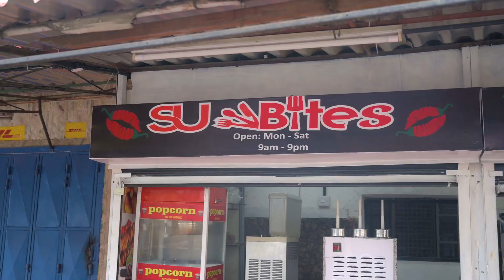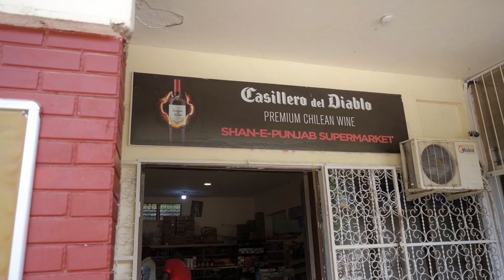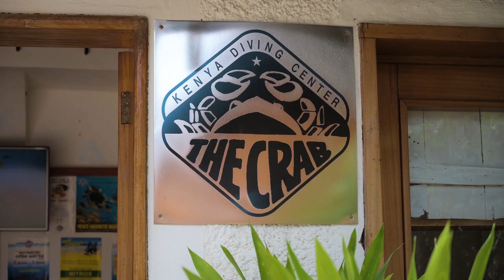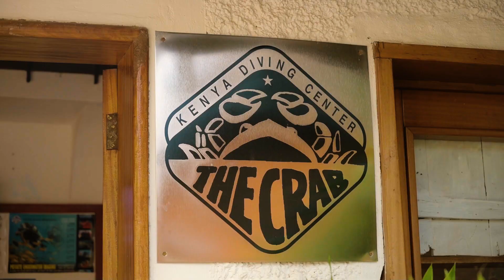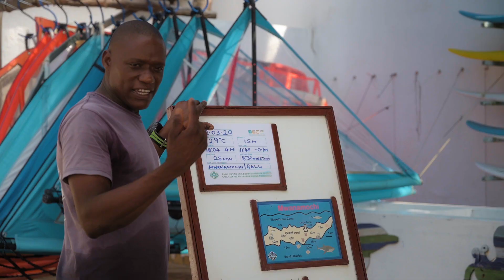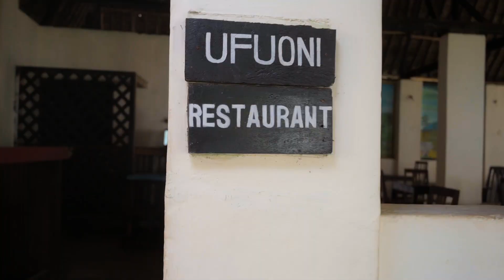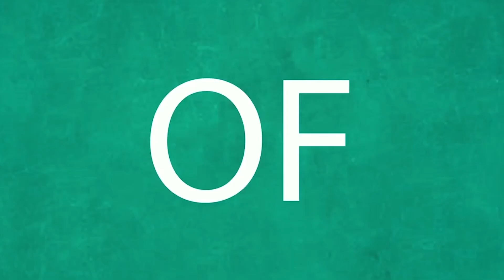CAMPING & DIVING IN DIANI, KENYA - Was this a Good Idea?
Definitely one of the best things to do here when travelling to Diani, Kenya!

In this video, we did something that not many people really know about when travelling Kenya, in Diani.
Along with that, I went deep sea diving in Diani!

My Vlogging Gear:
Small Vlogging Camera
Big Vlogging Camera
Wide Lens
Telephoto Lens